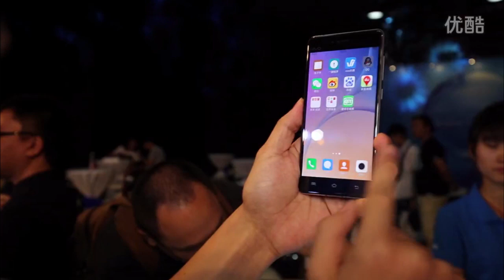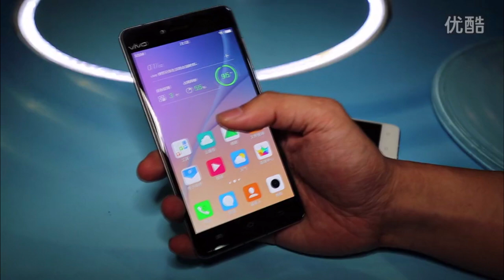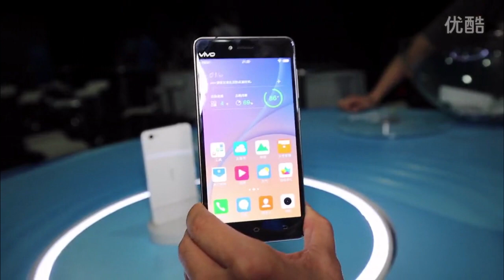Vivo X5Pro hands on